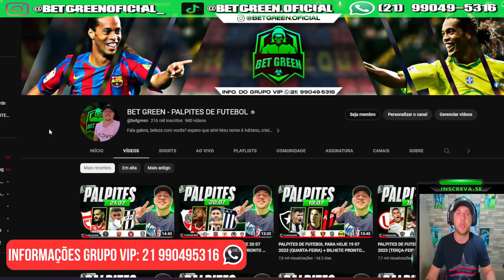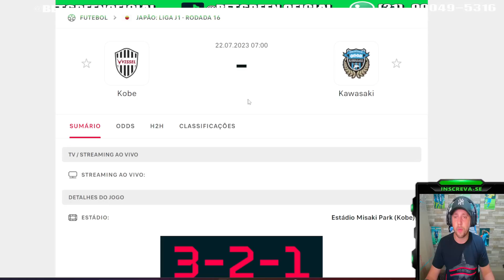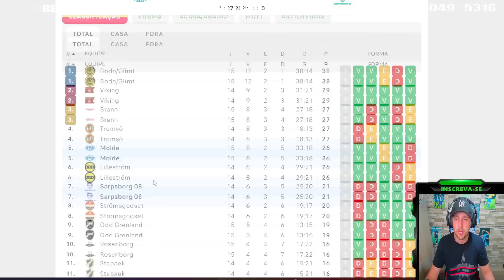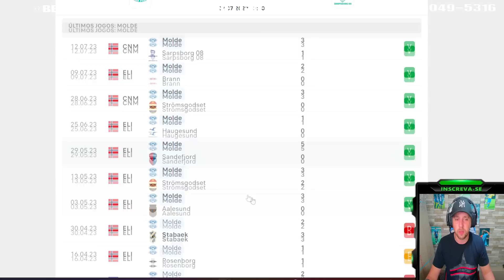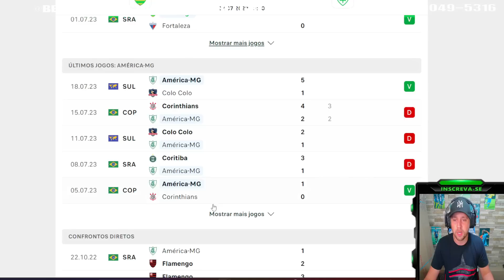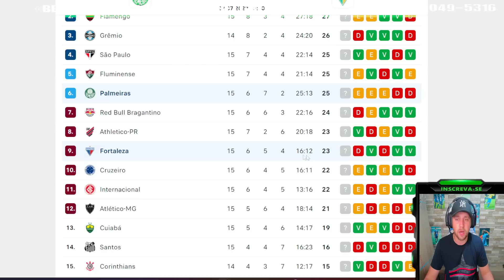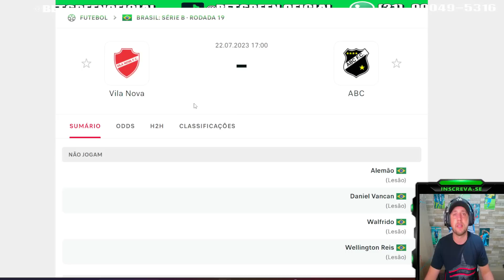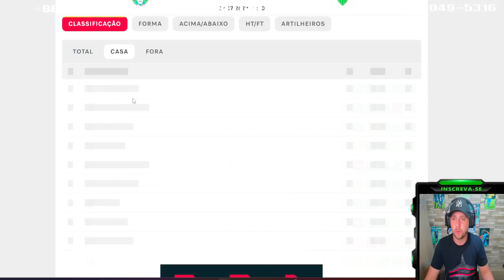PALPITES DE FUTEBOL PARA HOJE 22 07 2023 (SÁBADO) + BILHETE PRONTO | BET GREEN 🍀